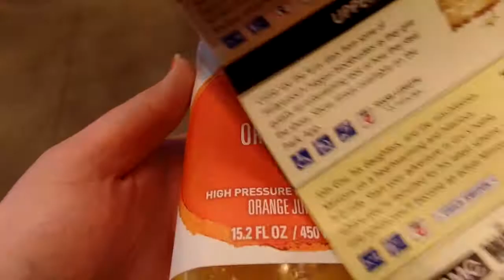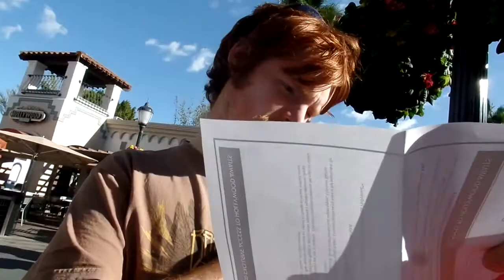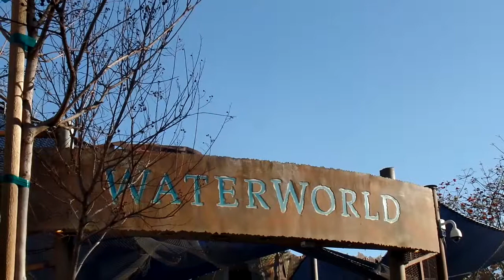He Did What?! | DAY ONE AT UNIVERSAL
Such a fun first day, and Andrew had a big surprise for day two!!